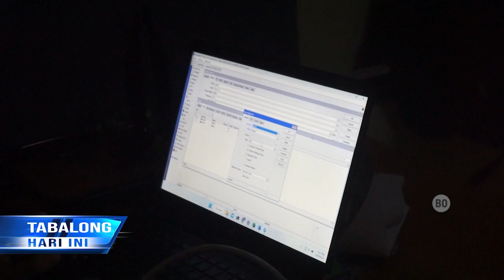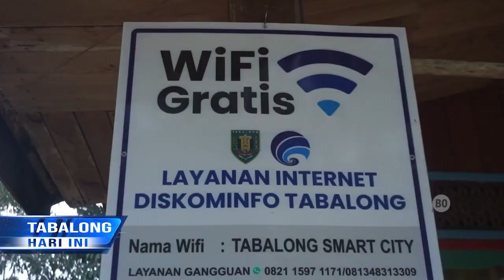Diskominfo Pastikan Jaringan Internet Desa Terisolir Lancar